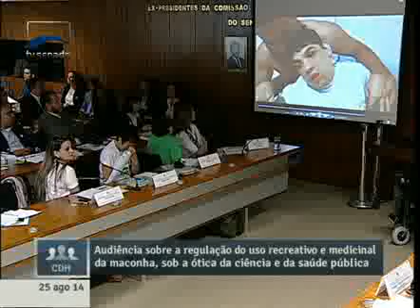Participantes de audiência pública sobre regulamentação da maconha cobram posição do Senado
25/08/2014 - CDH - Participantes de audiência pública sobre regulamentação da maconha cobram posição do Senado